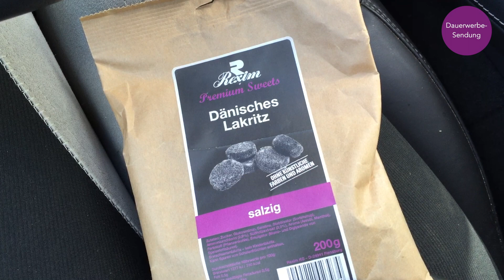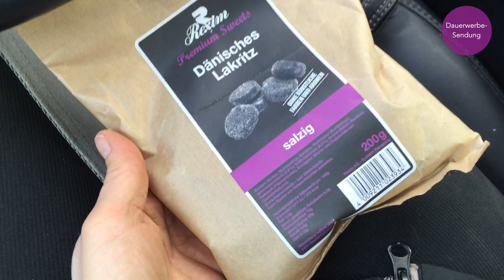Herbstausritt / Mein Pferd geht DURCH & Mini-Mixed-Haul / Stall-Vlog #23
Es ist wieder Pferdezeit!

Blogposts:
10 FACTS ABOUT ELDING

EIN TEAM WERDEN!

DER PFERDEKAUF – WAS IST WICHTIG?

STALLWECHSEL!

UNSER ERSTES JAHR!

UPDATE – DIE AUSBILDUNG MEINER ISLÄNDERIN!
Neuste Blogposts:
Bio mit kleinem Budget?

HERBST-VIBES & NEW IN!

UNSER ERSTES JAHR!

GUTE ORGANISATION! WAS WILL ICH EIGENTLICH & WARUM SICH DAS LEBEN HIER NUR JONGLIEREN LÄSST!

Ich trage im Video:
Wangen:  Rouge Duo LE, Lavera
Lippen:  /
 Augen: Dr. Hauschka LE Trio +  + Volume Mascara, black, Lavera
Make-Up: BB-Cream Lily Lolo light + medium gemischt
Augenbrauen: Lily Lolo Eyebrow-Kit 01
Weste: Felix Bühler
Jacke: Kastel Denmark